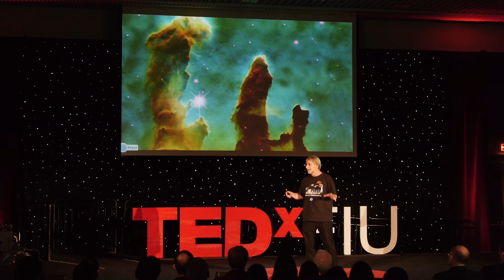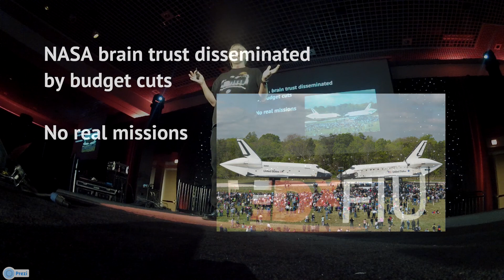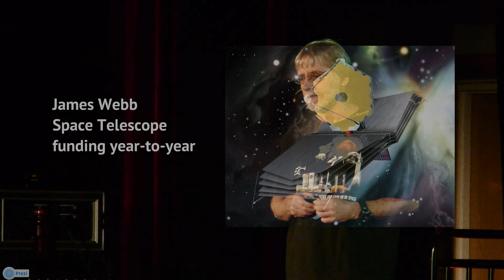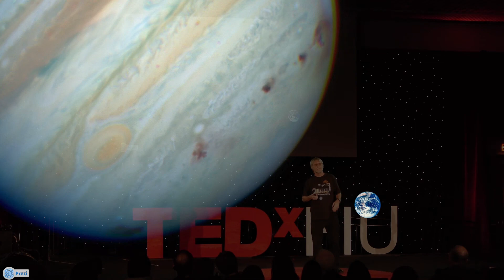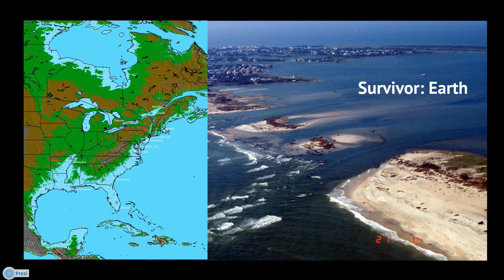The Crossroads of Space Exploration: Dr. James R. Webb at TEDxFIU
James Webb is FIU's resident astronomer. With unrivaled enthusiasm for space exploration, the physics professor has introduced the university and South Florida community to the universe.

Every semester, James Webb steps out of the classroom and hosts a series of star parties. These events feature a lecture designed so anyone can understand the complexity of the universe and are capped off by a chance at some stargazing.

For 20 years, Webb has worked to build an on-campus observatory. In 2012, FIU broke ground on the Stocker AstroScience Center, a four-story astronomy observatory that will benefit 700 students every semester.

When he is not teaching or speaking at local museums or planetariums, Webb performs with his guitar at local coffee shops. His repertoire includes original songs like "The Black Hole Song."

The director of the Southeastern Association for Research in Astronomy Observatory at Kitt Peak National Observatory, Webb has had access to five satellite observatories and been awarded 15 research grants.